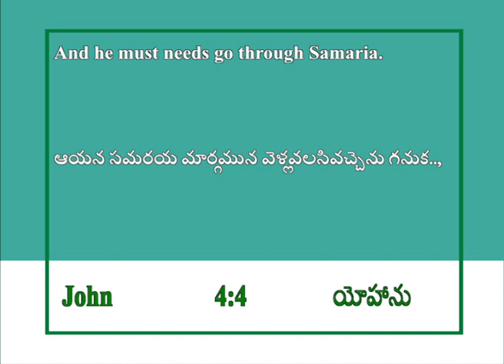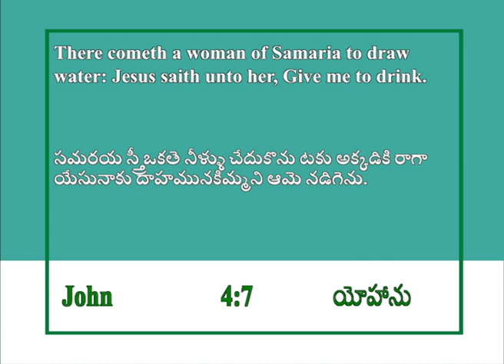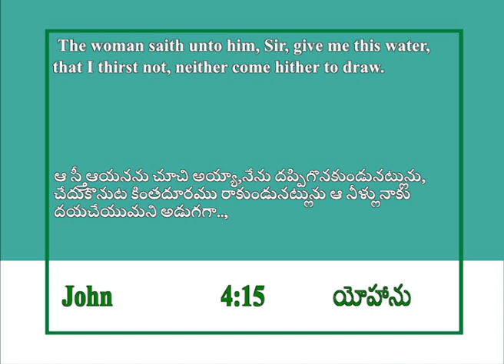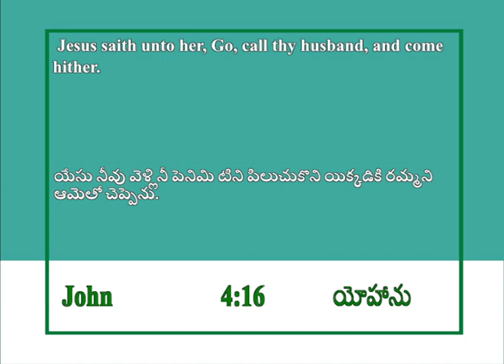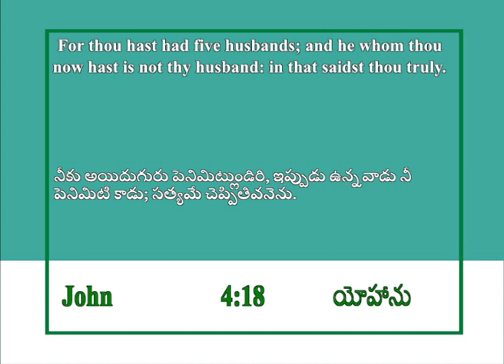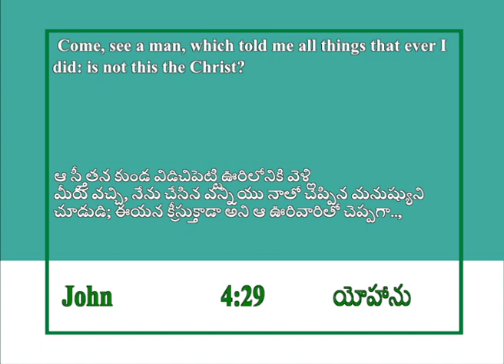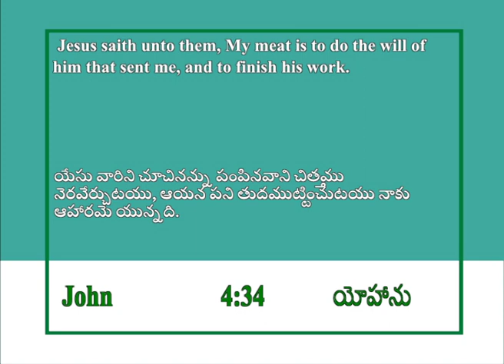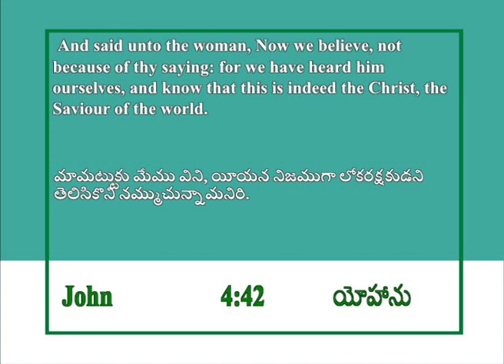Jesus and Samaritan woman | John 4 | Joshua Daniel